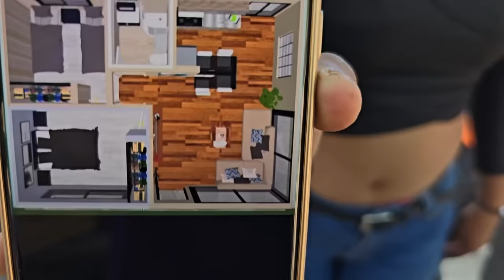Así es como quedara la casa de CARMEN. Es muy difícil encontrar albañiles en este lugar